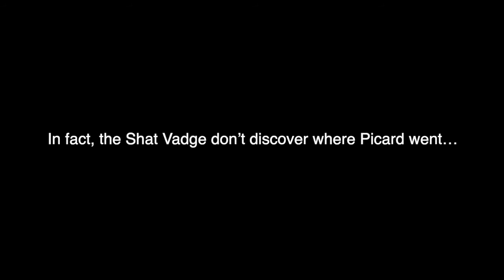Star Trek: Picard – 100 days, 100 stupids | #49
He's not gonna put all of them in danger.